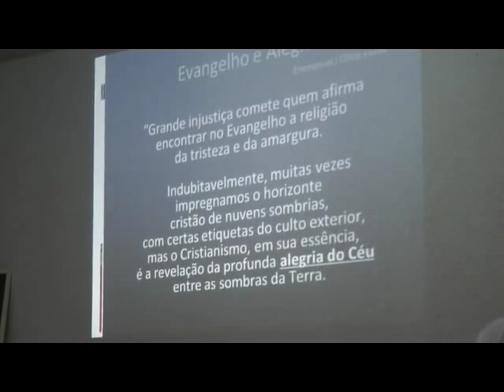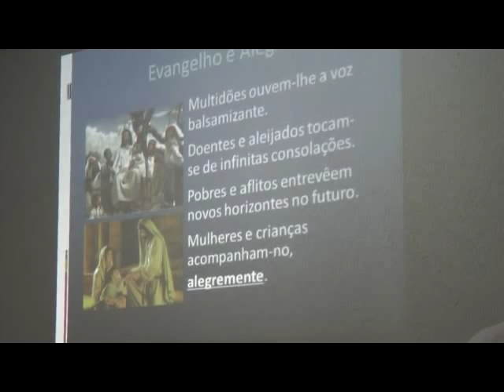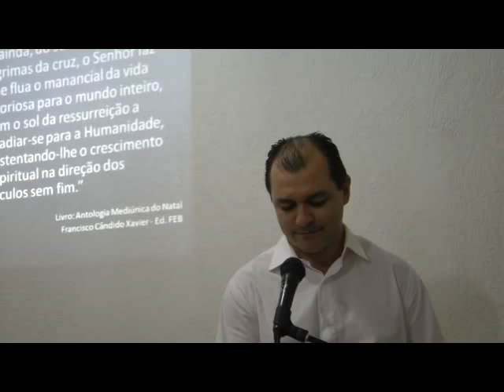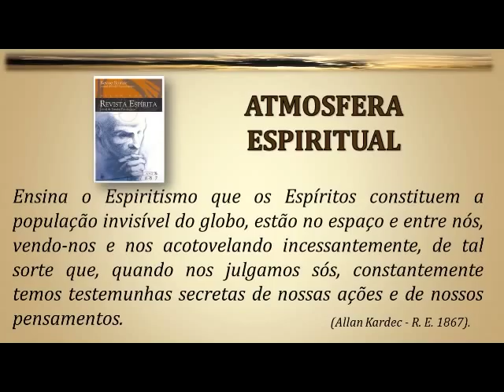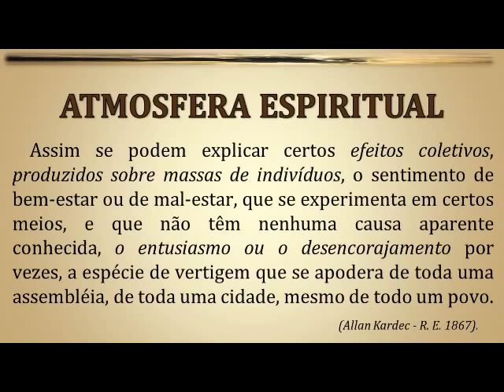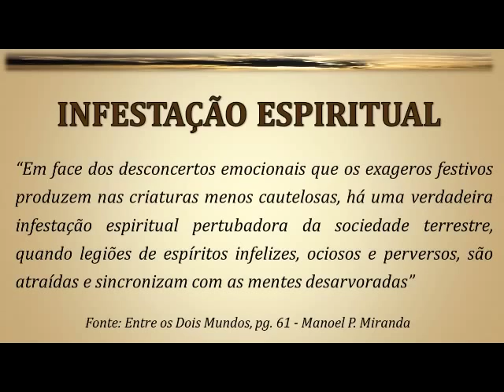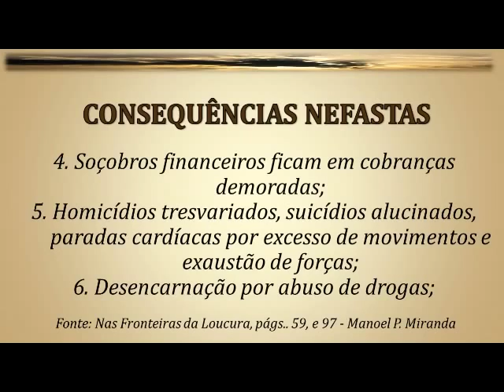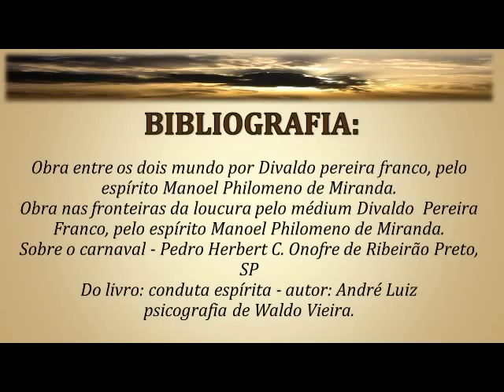Carnaval e Espiritismo Bastidores do Carnaval: o Mundo Espiritual Nazareno Feitosa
Palestra espírita Carnaval e Espiritismo. Bastidores do Carnaval: o Mundo Espiritual com Nazareno Feitosa. Se possível, colabore com a divulgação da Doutrina.
Créditos da apresentação "Mensagem Espírita sobre o Carnaval": Graça Maciel